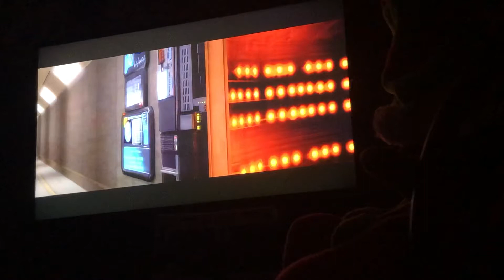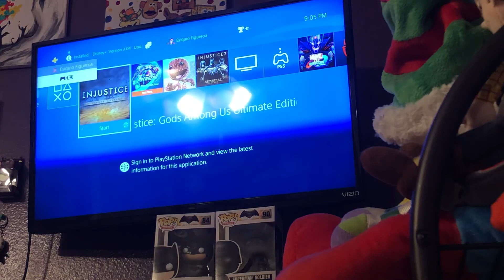Injustice gods among us let’s play part 9